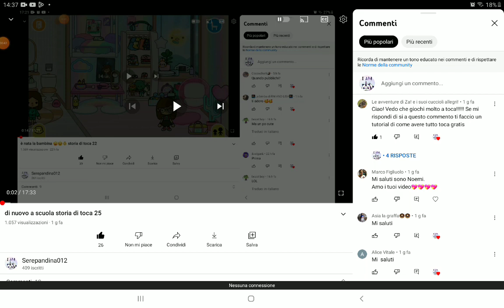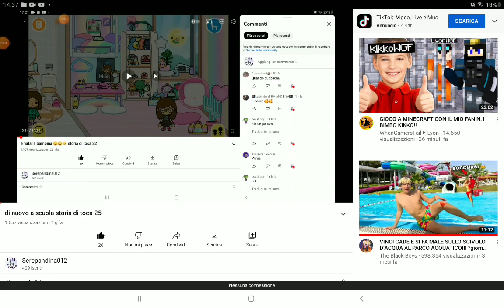storia di toca 28